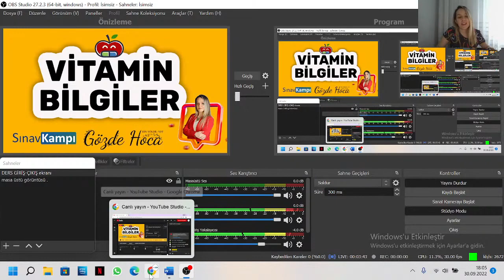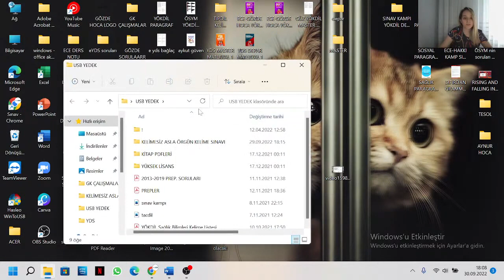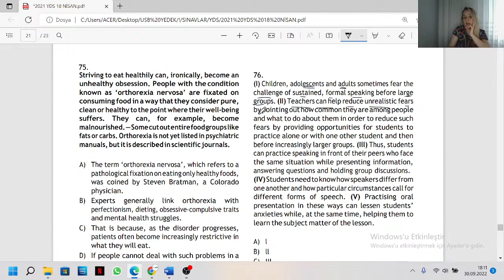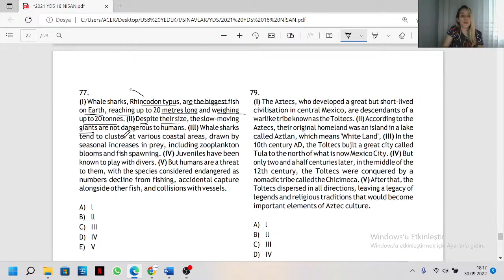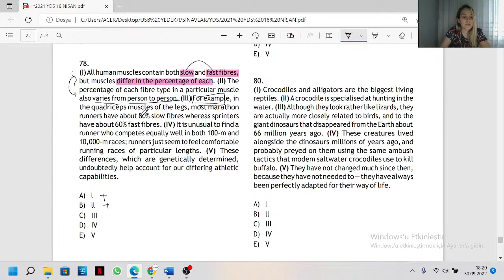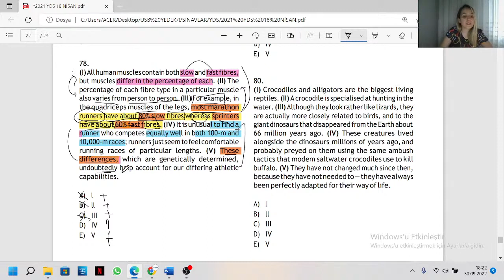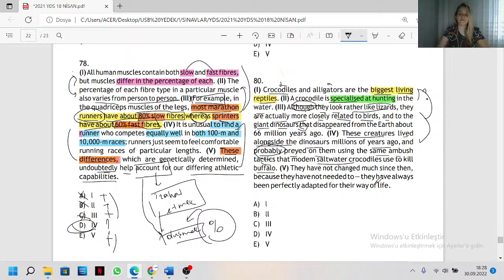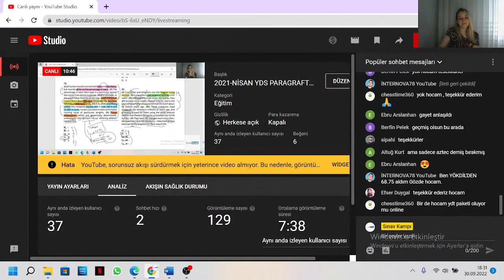GÖZDE HOCA İLE 2021 NİSAN YDS PARAGRAFTAN ATMA SORU ÇÖZÜMÜ I